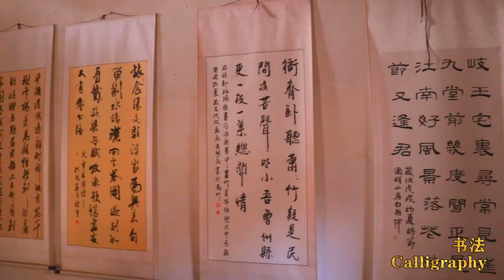Pretty Girl Meets Chinese Traditional Jun Porcelain and Chinese Medicine | Hanne Hair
After Mylena visits the hair products factory, she made a day tour in Xuchang, the capital of hair business. There are a lot of interesting things during her cultural tours, She said she wants to know more about these very beautiful Chinese Traditional Jun Porcelains. She also bought some Chinese Traditional medicine. This medicine is good for hair health.
This is an amazing cultural tour, so many suprised experience.
 Mylena traveled with one curly human hair  4*4 lace closure wig. This wig is very comfortable, and look natural, she very like this wig.
one day tour in Xuchang, the capital of hair business. There is a lot you can see during your cultural tours.